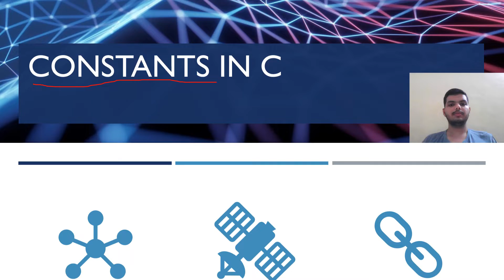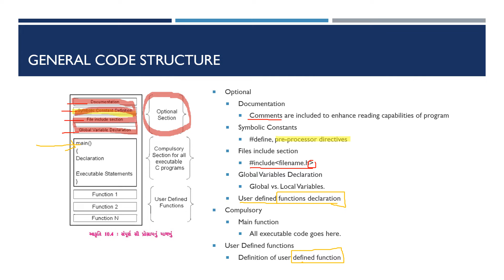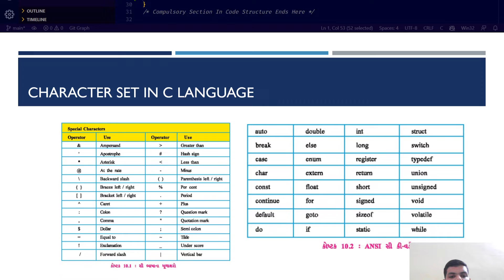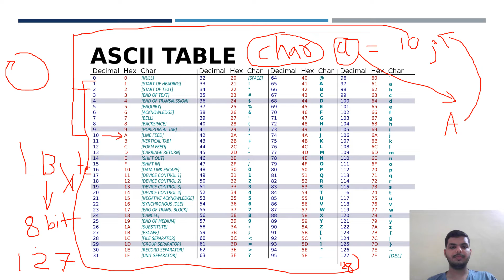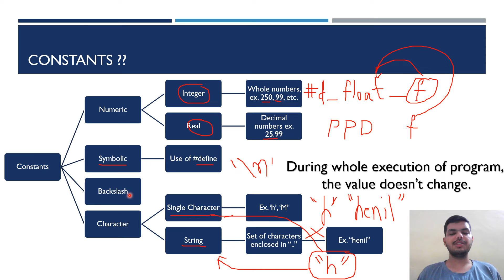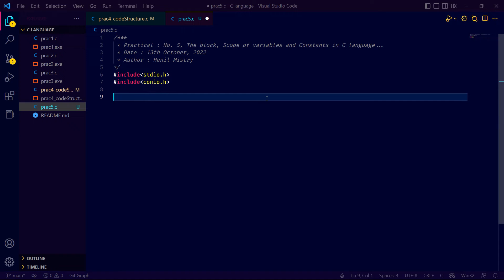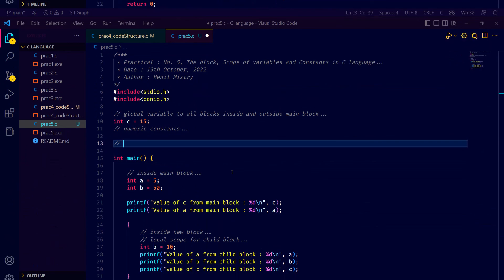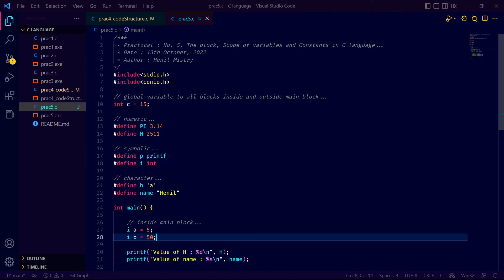Constants and Scope In C Language | શીખો સી પ્રોગ્રામિંગ ગુજરાતીમાં | STD 10 | COMPUTER | SESSION 6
Hey viewers,
This video will cover the constants in c language mainly and in addition to that it will cover the good coding practices and basic code structure in c language. Moreover we will talk about the Scope of variables, What is global and local scope and we will explore about Constants in depth with practical demonstration.

This video includes below mentioned chapters.
0:00 Introduction
0:48 Table of contents for this session
02:08 General Code Structure Explained
09:26 Good coding practices in VS Code
13:31 Character Set In C language
18:56 Keywords vs. Identifier
20:53 ASCII table explained
23:58 Constants in C language
31:07 Demo for block and scope of variables
44:21 Demo for constants
51:56 Conclusion